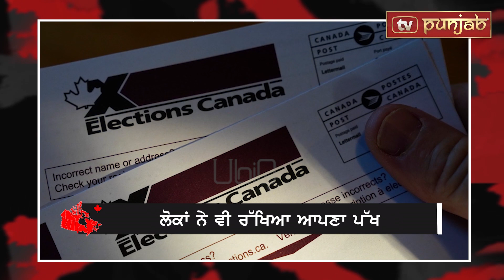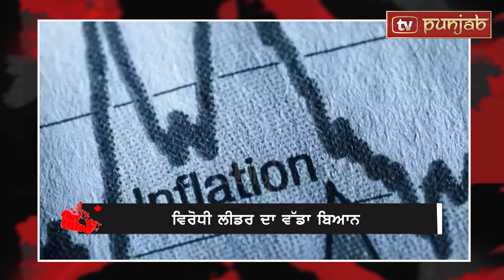Canada Punjabi News Bulletin | March 14, 2023 l TV Punjab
Major Canada News and headlines of the day.